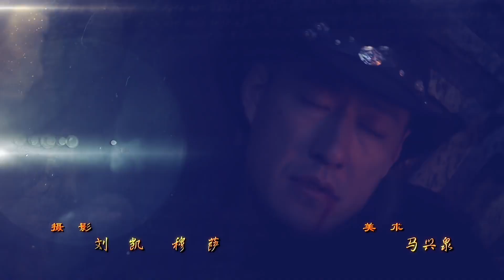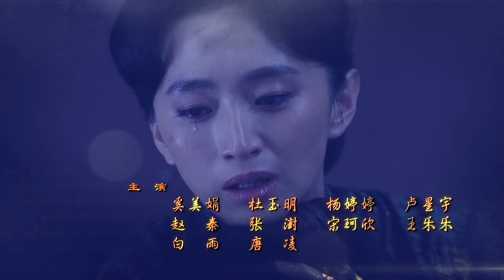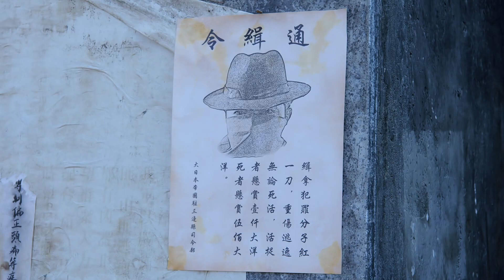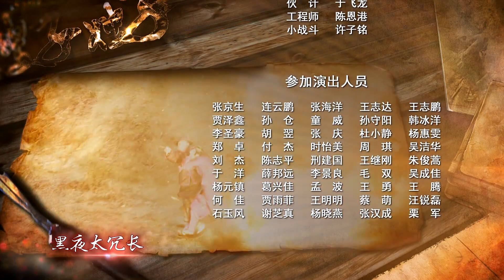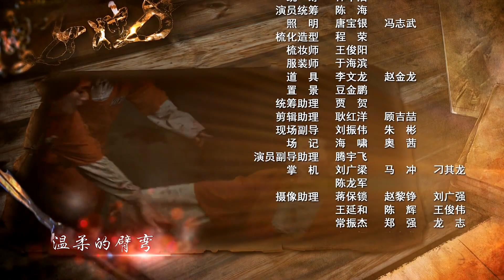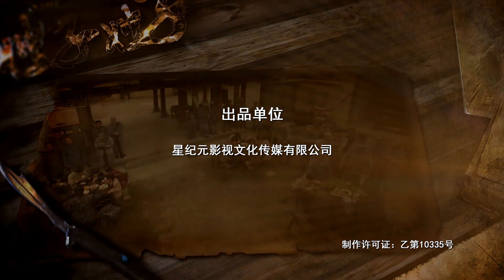🔥《嫂子嫂子》29 | 抗日战争版杨门女将，功夫女子组骁勇杀敌 | 李晟 于震 白雨 安雅萍 杨婷婷 王晔【捷成华视悬疑剧场】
导演: 白涛
主演: 李晟 / 于震 / 白雨 / 安雅萍 / 杨婷婷 / 王晔 / 杜哲宇 / 赵秦 / 奚美娟
类型: 剧情
制片国家/地区: 中国大陆
语言: 汉语普通话
集数: 41
单集片长: 45分钟

剧情简介：
　　抗战时期晋察冀三省交界处的北方小城，白青云刚嫁到丁家堡，就因日军偷袭而失去丈夫，白青云化悲痛为力量，凭借惊人的毅力和智慧，带领全村妇女顽强抵抗日军，誓死保卫家园。起初，青云仅能靠着祖传的拳脚功夫组织女子抗战队被动躲避敌人的迫害，将老百姓陆续转移到安全区。白青云等不屈不挠、勇敢无畏的精神，深深打动了驻扎在当地保护共产党物资站的八路军战士何生亮。在何生亮的引导和帮助下，女子抗战队愈战愈勇，还积极发动群众秘密开展工人运动，给了日本人致命的打击。